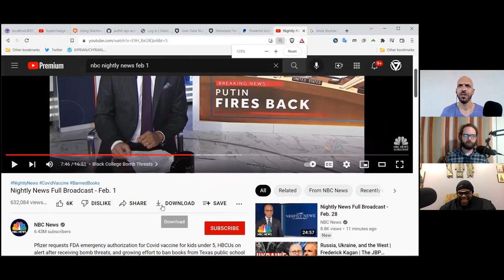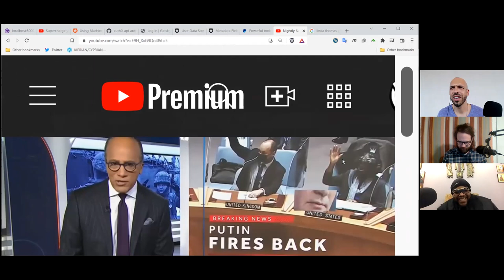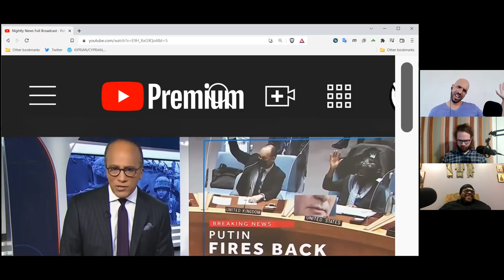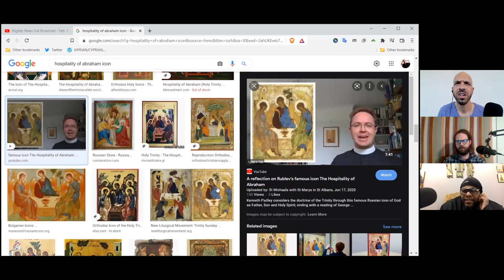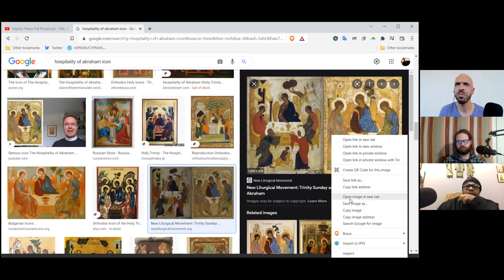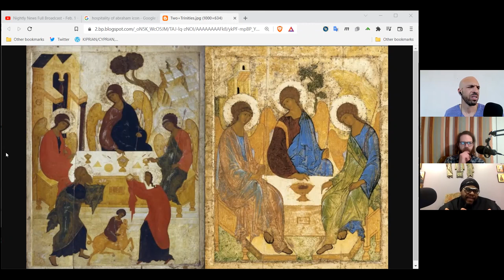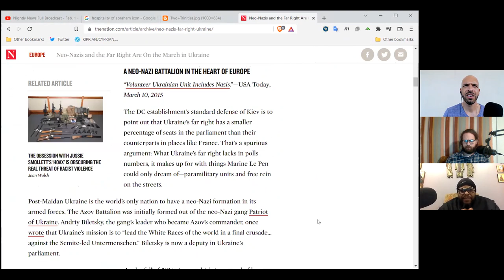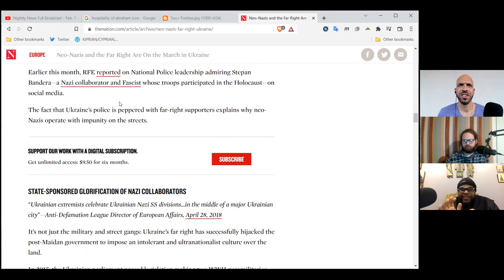"Right Hand Of The Father" (The Royal Path Ep 022)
In this episode, Father Turbo, Andrew Funk, and Cyprian our discussion focuses on the concept of sovereignty and how an orientation toward Christ is the defense against the worldly powers.

Walk The Royal Path and be a part of the network by viewing and sharing this video on IPFS

(IPFS Hash: QmVwQsmky2YLMrAgKmqfGYUpowAaBskgGJW6jhPLqfUChJ)